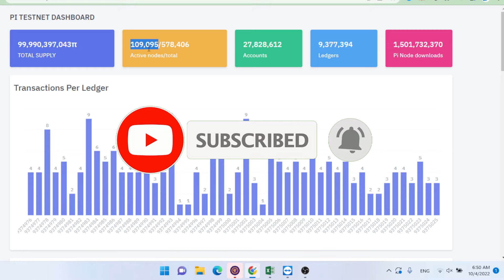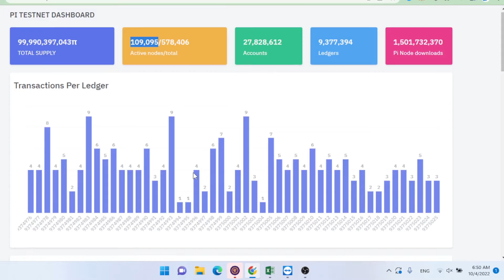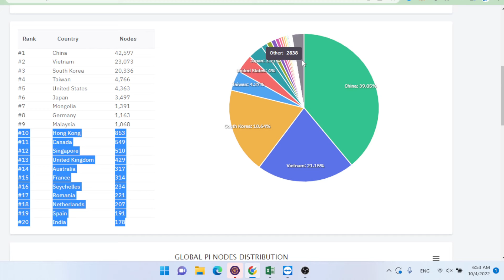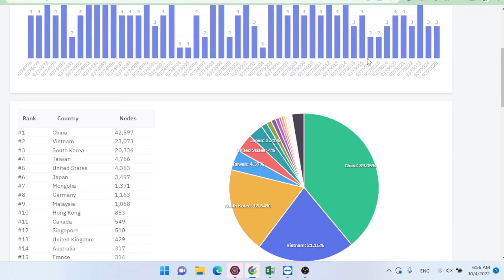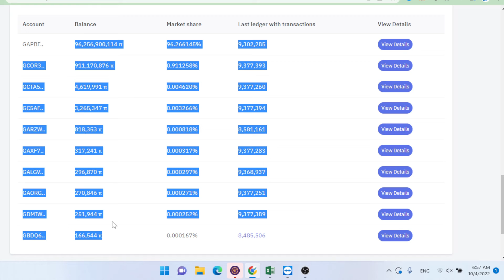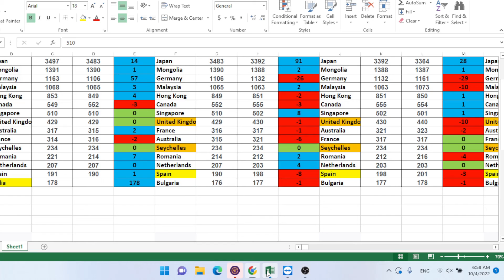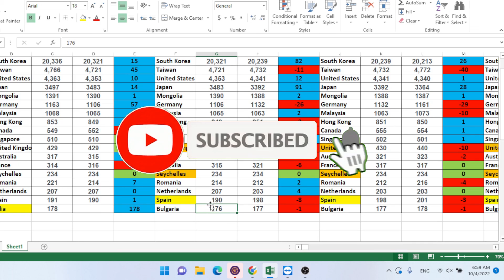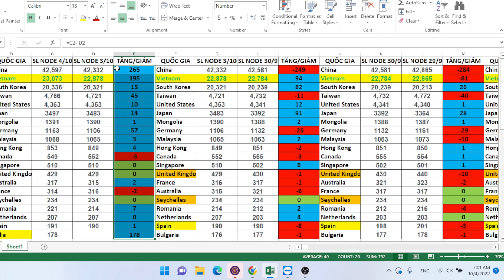[Cập nhập] Pi Node trên toàn thế giới và tại Việt Nam 4/10/2022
InvestTV xin gửi tới quý vị và các bạn cập nhập số lượng Pi Node trên toàn thế giới và tại Việt Nam  tính đến buổi  sáng ngày 4/10/2022.

Đây là tổng hợp hằng ngày của kênh chúng mình về số lượng Pi Node chạy trên toàn thế giới và tại Việt Nam, Top 20 nước đang chạy Pi Node hàng đầu thế giới, sự tăng giảm Pi Node tại các nước trong thời gian 1 ngày.